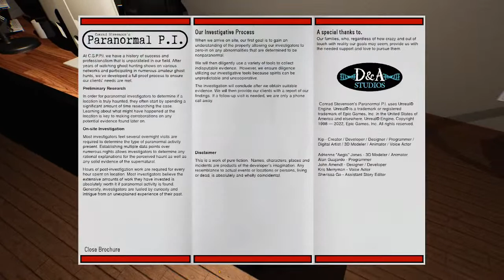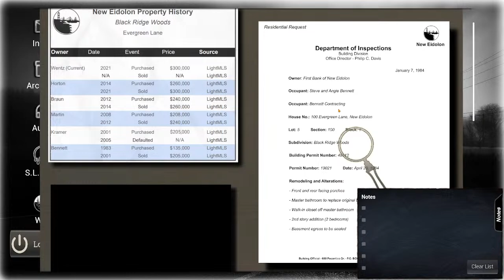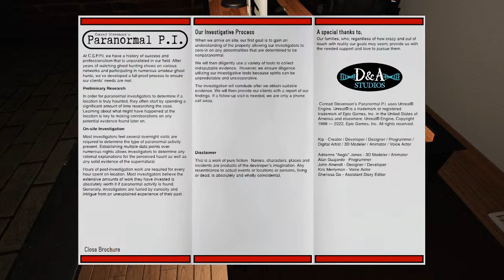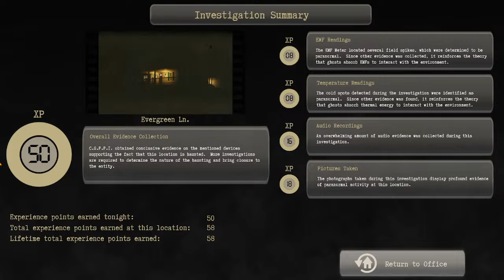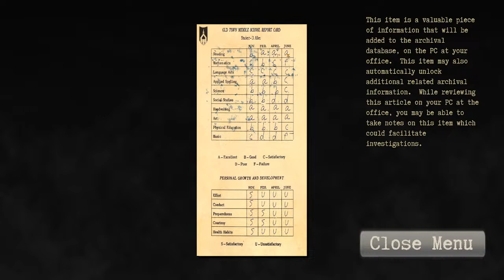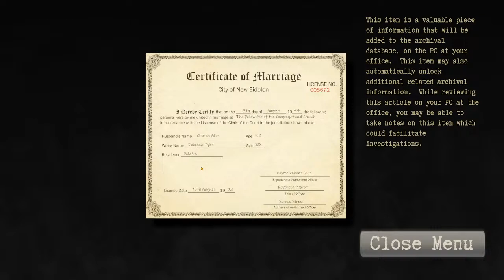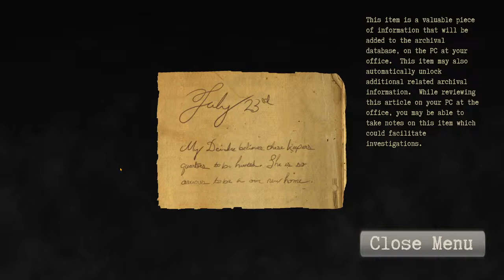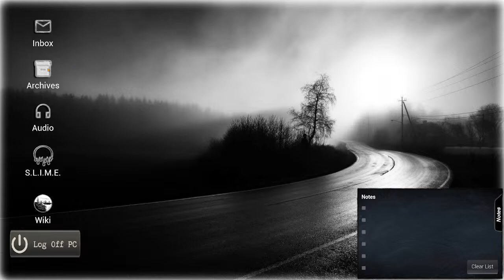Conrad Stevenson Paranormal P.I. The Lighthouse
For this special surprise Live Stream you the viewer get to pick the game you want me to play. I will play any game you would like me to play as long as I currently have it and its downloaded. During this live stream we may end up playing multiple different games. Which games we play are up to you.

The first game I will start out with is free and will be decided on as somewhat of a vote.

After that if you want me to play a different game all you have to do is:

Or

gift one channel membership

Each game will be played for a minimum of 10 minutes of gameplay.

The games that i currently have available are:
Conrad Stevenson Paranormal Investigator
Escape Simulator
Ten Dates
Hogwarts Legacy
Ghost Watchers
The Asafo Journey
Tiny Tina's Wonderlands
Demonologist
Bramble The Mountain King
Devour
Chromancy
Redfall
High On Life
Grounded

Strengthen your Tether by joining Tongue Tied and get access to special perks: